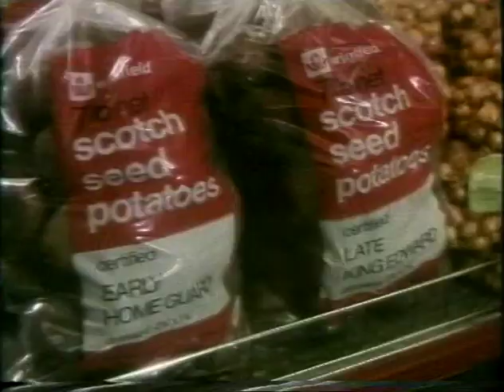Woolworths advert 1977 HQ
From my own collection of VC tapes here.